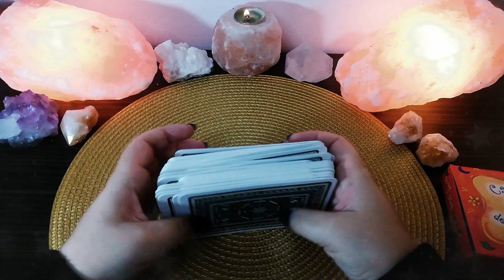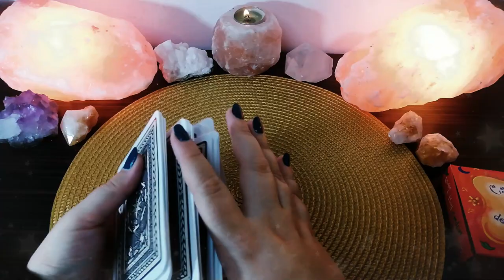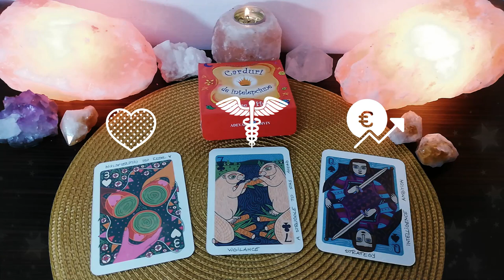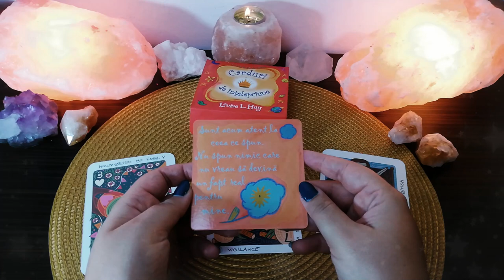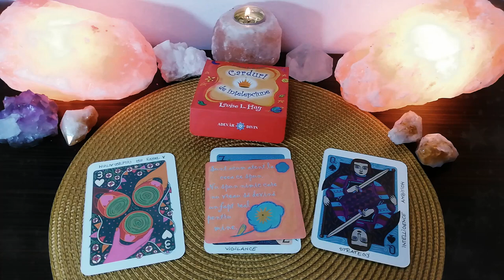Vineri 27 Noiembrie | 📅 Tarot zilnic | ❤️ dragoste 💊 sănătate 💲 bani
În această etalare de tarot generală am extras 3 cărți pentru ziua de Vineri 27 Noiembrie 2020. Prima carte este pentru energia în dragoste, a doua carte pentru sănătate și a treia carte pentru energia financiară (carieră, afaceri, bani).

❤️DRAGOSTE💋  01:05
⚕️SĂNĂTATE💊 02:28
💲AFACERI, BANI, CARIERĂ💰 02:49
🔮 ORACOL – CARDURI DE ÎNȚELEPCIUNE 🧿 03:19